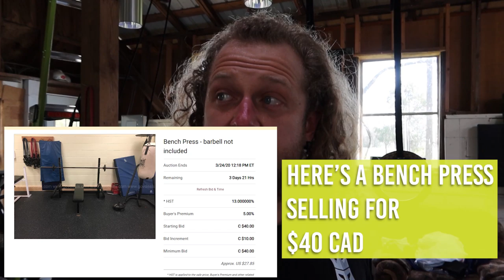Why Are Fitness Influencers Doing THIS. . .?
► Programs, Ammonia, Functional Apparel & More!
► We make Grip Tools and Arm Wrestling tools!